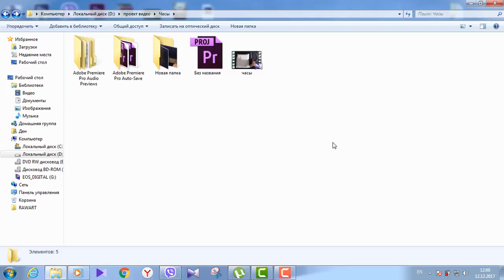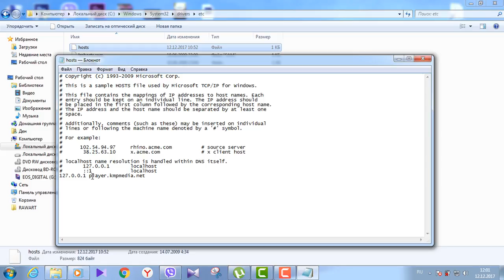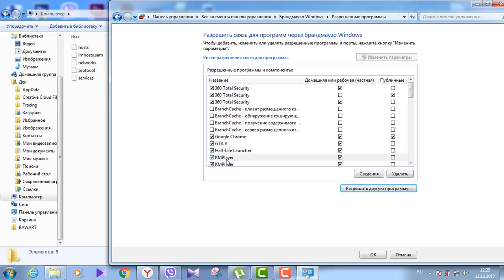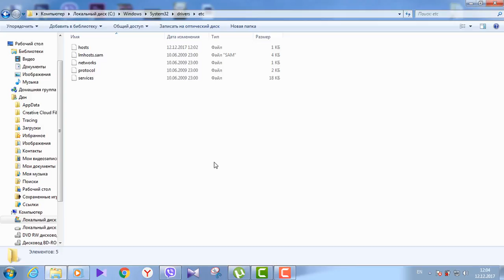Как убрать Рекламу в KMPlayer 2017 Новый способ Убираем Рекламу в кмплеер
Привет дорой зритель. В сегодняшнем видео я расскажу как решить проблему: навязчивый показом рекламы в  KMPlayer.

KMPlayer - remove ads. Кмплеер как убрать рекламу.